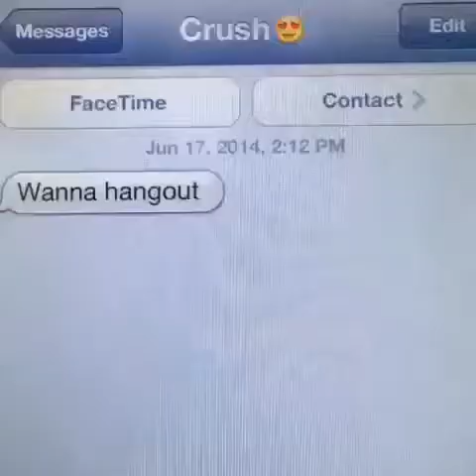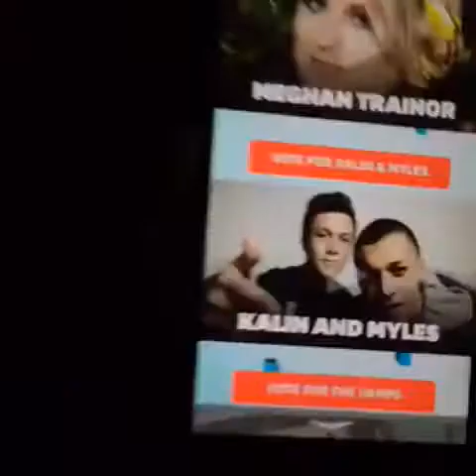Best Of Vines Popular Today 13-10-14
Original vine links:

You can only have your friend stay at your house for so long until...
When you think she gonna be cute.. Then she turns around...
White girls in the Fall. PumpkinSpice VineFamous goodgirls MoneyBaby (remake/Nick and Matt )
dude who thinks fake throwing up is a good way to flirt with girls remake Obi Nwosu
i honestly dont even hate taylor i just find this shit funny
What's thatget SportsJam BCA to 10K or I quit vine!
Pre show chant! W/ Jake Paul, Reed Deming, Jake Webber, TasiaAlexis, sam pottorff, Lance210
I worked so hard on this ok|| PLEASE TAG Rickey Thompson please and thank you ILYSM
KAMforVevoLift only a couple days left to get those votes in thank you for going so hard! we see yall!! kalinandmyles.com
He Almost Didn't Make It! Like if You Wish Cancer Didn't Exist!
I promised him I would make a vine of this Jake Paul